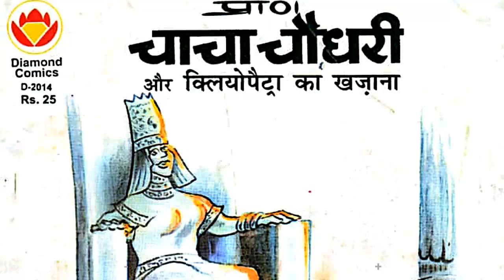Chacha Chaudhary Aur Cleopetra ka Khazana